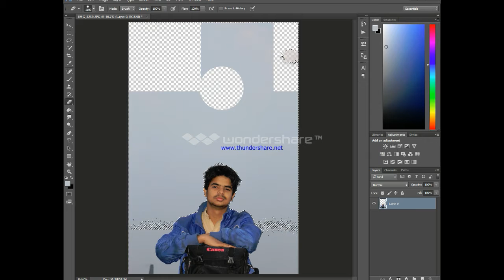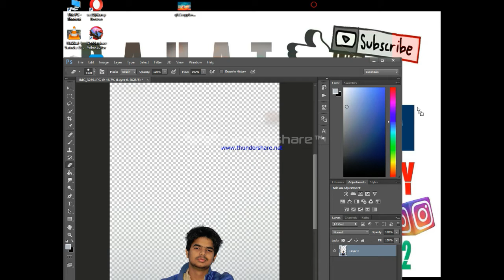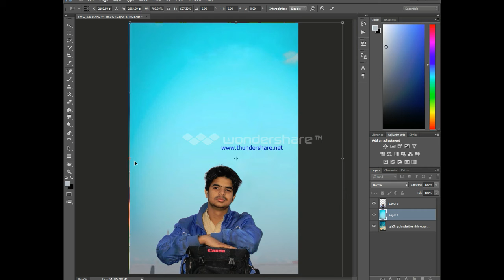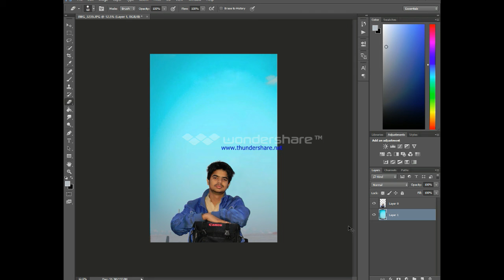CHANGE THE SKY ONE CLICLK IN PHOTOSHOP ALL VERSION AND AUTOMATIC HAIER REFING PAHAT PHOTOGRAPHY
change the sky hii guys new video uplode